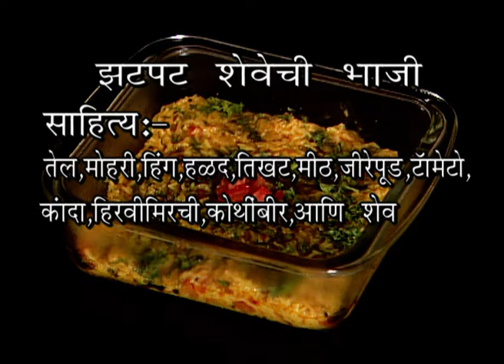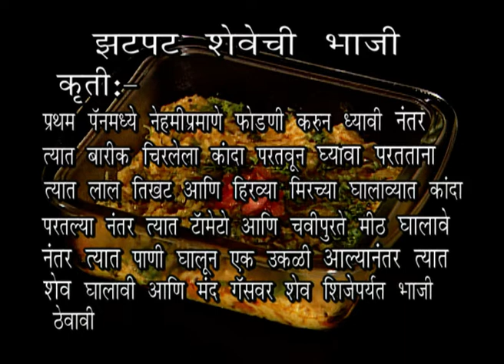मानसी - Manasi | Zee Marathi Talk TV Show | Full Episode - 338